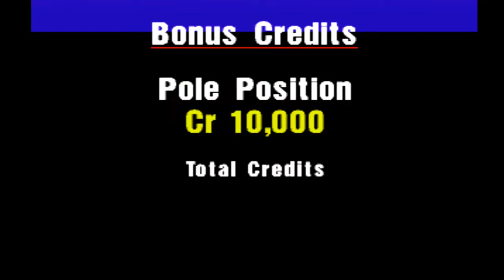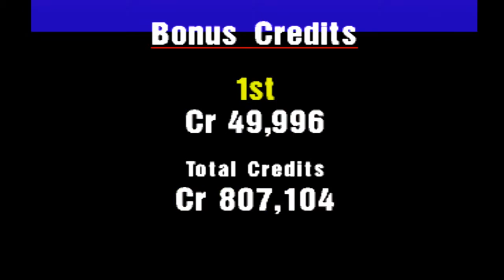Gran Turismo Playthrough - Simulation Mode Part 13 - Hard-Tuned Car Speed Contest 1/2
Now we enter the "Hard-Tuned Car Speed Contest"! Like the last tournament, each race consist of five laps, so another lengthy one. Again, one of two cars are up for grabs. Either a Nissan Skyline GT-R (R32) or a Toyota Sprinter Trueno GT APEX (AE86) in a unique color! Gotta hop back in the NISMO 400R once more! Here's the first half! Enjoy! ;)

Want to download Clone Hero? You can here!!